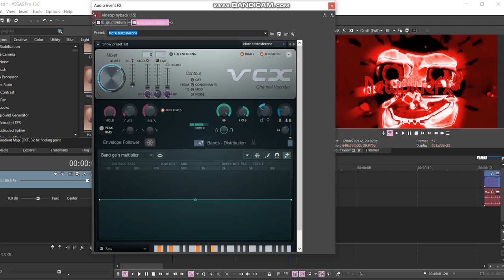How to make WetNetflixLux